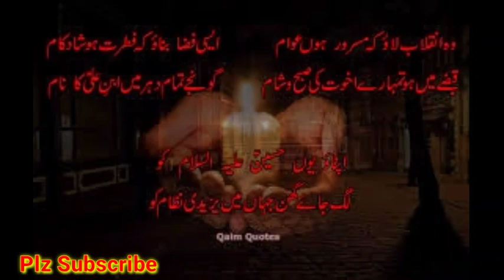Zainab ke Naat Sharif Ringtone Islamic Tonemp3 Sad ringtones New Ringtone Kawwali ringtone love tone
Husain mola naat dai halima, naat female ringtone, Arabic ringtone, arbi ringtone mobile ringtone love ringtone popular romantic ringtone, new naat ringtone, latest ringtone download mp3 ringtone,